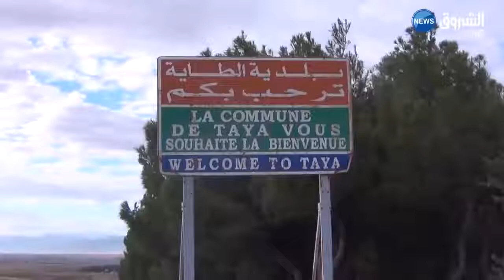.تواصل حصد المزيد من الضحايا مع لعبة الحوت الأزرق القاتلة. طفل يشنق نفسه بسببها